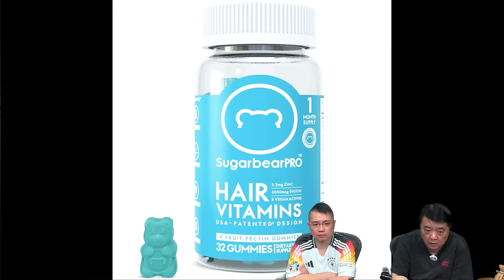啤梨頻道 20240628 P5 習愛將魏鳳和倒掉出人意料！共軍權力鬥爭白熱化？！/清真寺淨禮池當泳池跳水！男子秒撼池底頸折身亡！/日本17歲女偶像愛上44歲宅男粉！男方承諾「唔扑嘢」感動女方父母！